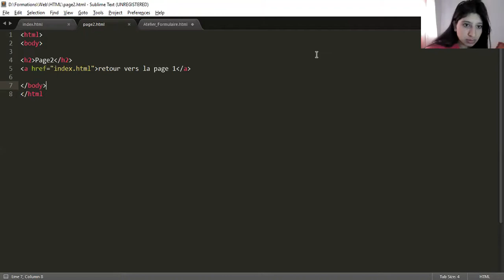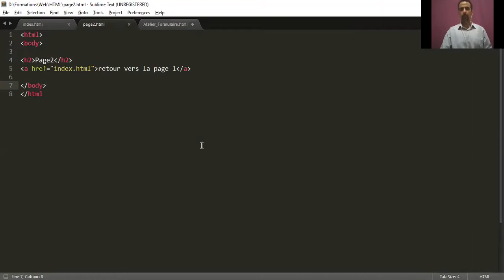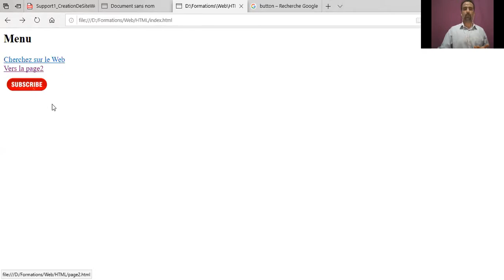Internet - Liens hypertexte